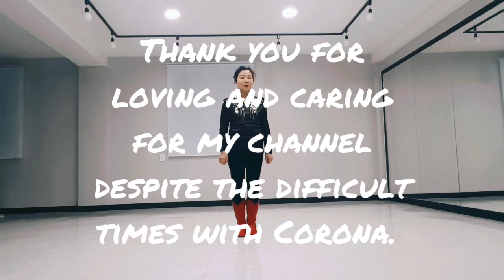Just Fly Away Linedance /Intermediate ( COUNT )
32c, 4w, Intermediate
Choreographers : Rebecca Lee(MY) & Sobrielo Philip Gene (SG) & JungHye Yoon (KOR) December 2020
Dance by 강성자라인댄스 "With"

Place: 부산시 사하구 괴정동 '라인댄스 With' 스튜디오